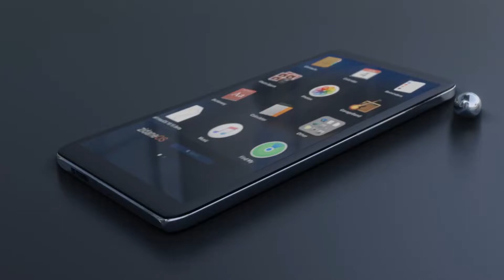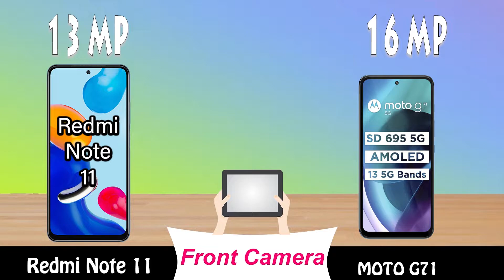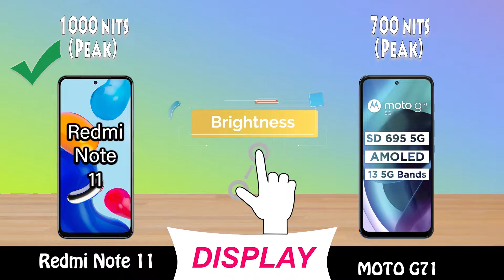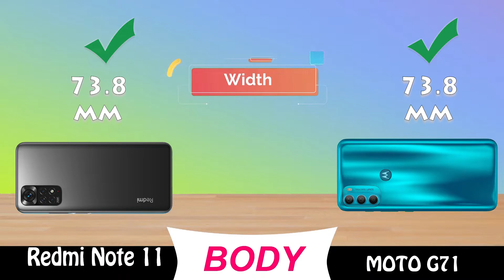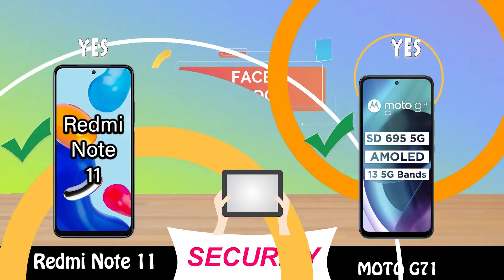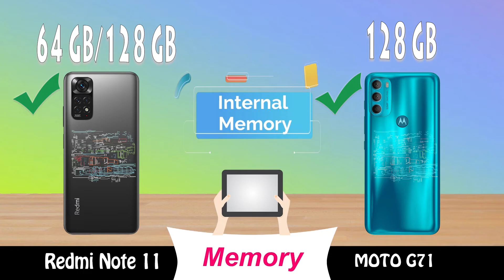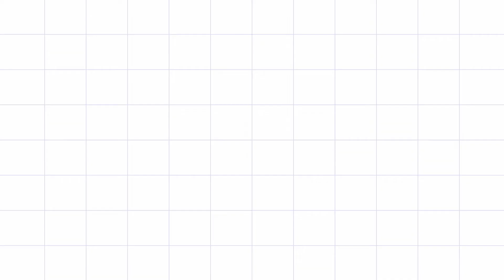redmi note 11 vs moto g71